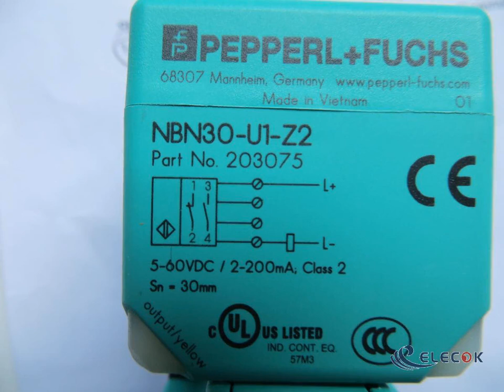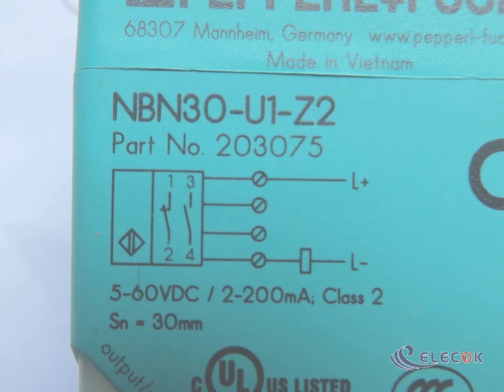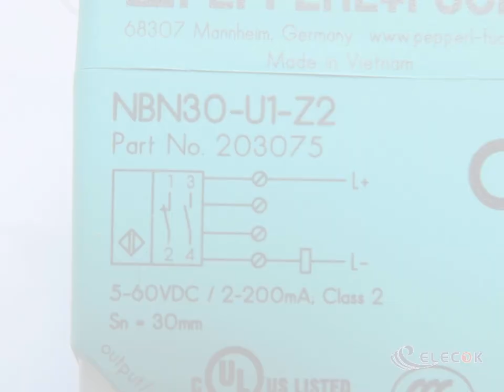Factory Automation NBN30-U1-Z2 Inductive Proximity Sensors